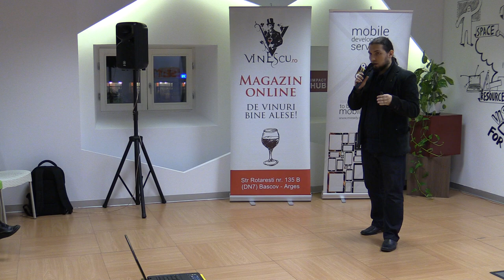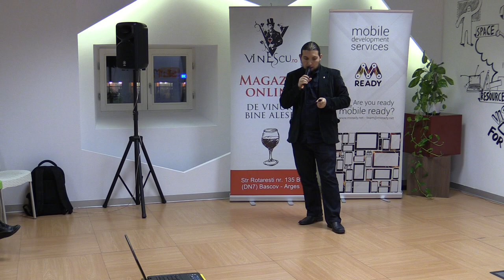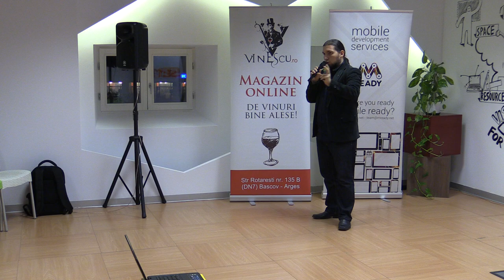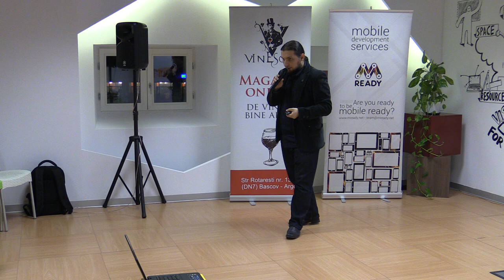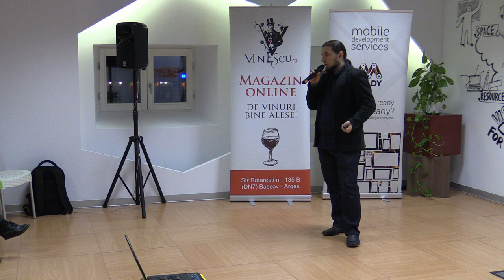Horia Neagu - Black Friday SEO (2014.09.25, Impact Hub Bucharest)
Asociația SEMRo v-a invitat la o nouă întâlnire Lumea SEO PPC, pe tema metodelor de SEO și PPC prin care se poate obține trafic relevant cu ocazia Black Friday, despre cum îți pregătești site-ul să facă față creșterii vizitatorilor, despre lucruri pe care e bine să le faci din timp și despre lucruri pe care să le faci chiar în ziua de Black Friday. Black Friday 2014 are loc pe plan internațional pe 28 noiembrie, dar e posibil ca în România să înceapă un pic mai devreme, posibil pe 21 noiembrie 2014 (cum a anunțat deja eMAG).

Mai jos, prezentările speakerilor + înregistrarea video a evenimentului + fotografii.

Au susținut prezentări:
- Claudiu Fărcaș - Black Friday 2014;
- Dragoș Smeu - Cum scapi de traficul de Black Friday?
- Alexandra Dabu - Internet & Mobile World 2014;
- Andrei Chira - Hosting Black Friday;
- Horia Neagu - Black Friday SEO.